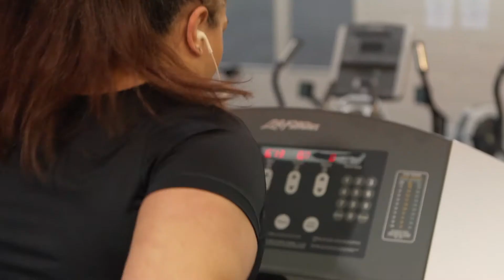Nesli On The Limit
This weeks shout out goes to Nesli, who attends both gym & classes on a regular basis. She has made tremendous progress towards improving her tone & increasing her strength; consistently improving every session.

Well done Nesli, keep up the good work!